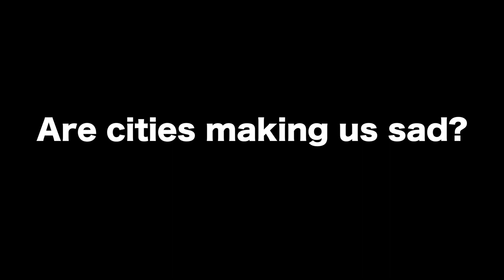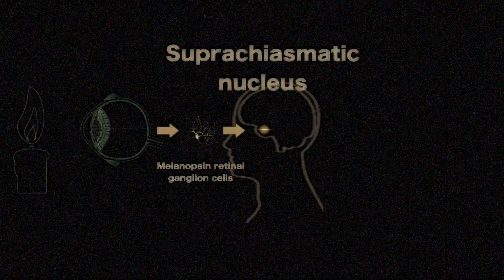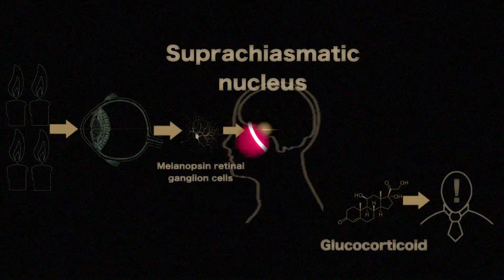Are Cities Making Us Sad?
About half the world’s population live in cities, and that will be two-thirds by 2050. But modern cities are not like any environment we’ve evolved to live in, so we need to ask: Are modern cities clashing with the ancient design of our bodies and our minds? Are cities making us sad?

Well, here’s three ways that they can:

Cities are very good at cramming a lot of people into tiny space. Where you have a lot of people, you have a lot of social stress. What’s social stress? Imagine trying to do an eighth-grade math exam under timed conditions while someone shouts at you. That’s social stress. Pop yourself into an MRI scanner and you’ve got the exact experiment that Lederbogen and colleagues did some years ago to see if there was a difference between city dwellers and country folk in their response to social stress. Spoiler alert: There is. The amygdala is more activiated in city people than in country people. The amygdala -- which comes up a lot in these videos -- is a subcortical brain structure which controls, among other things, anxiety and depression. So it might be that the increased amygdala activity makes city dwellers more prone to depression -- and that is exactly what an analysis of the medical literature had found the year before. So, city-specific depression could well be caused by increased social stress, operating through the amygdala, from the sheer number of nearby people.

Where you have lots of people, you have lots of pollution, and that pollution can come in many forms: chemicals in the air from car exhaust, bright lights from street lamps, and the endless roar of combustion engines day and night. Both chemical and light pollution have been linked to human stress and suffering.

But on top of all of this, cities are very complicated. Unlike natural environments, which are interesting without demanding attention, cites are dangerous, gaudy and exciting, which also makes them exhausting for our attention. At some point fun always becomes tiring. The flip side to that is if we can’t handle the daily hustle, we might feel a lack of control. If we don’t feel we can control our lives, then we may suffer from learned helplessness -- which is a model of depression.

So. Cities are busy, polluted and complicated and any one of these can make us feel unhappy. But there's a reason so many people live in the city. Employment, healthcare, education, culture -- those are often better in the city. So is there some that way we can make our cites more joyful places to live? Here’s a few of suggestions from the academic literature:

1. Produce less exhaust. Inhaling poisonous fumes will make you sad. All the studies seem to agree on that.
2. Go for a walk in the countryside, or more specifically, go for a 90-minute walk in the greenspace outside Stanford University, California, in the year 2014. One study found that this decreased the amount of brain activity in the brain area responsible with ruminative thinking, which is often active during depression. Or, if you live in Japan, you could try some ‘Shinrin Yoku’ -- that’s forest bathing. It’s basically the same thing, but the supporting evidence is a lot less clear.
3. Bring the green to the city. Urban green spaces have been shown to improve social cohesion and decrease stress (as shown by the stress hormone cortisol). In fact, in the Robert Taylor Housing estate in Chicago when they planted trees, they also improved neighborhood ties and made people feel safer.

Our cities are humanity’s future home. We should probably try to make them nice places to live.